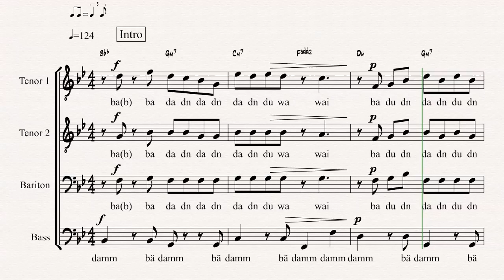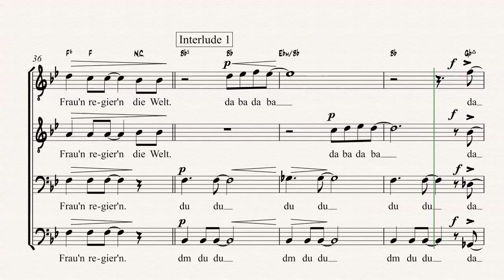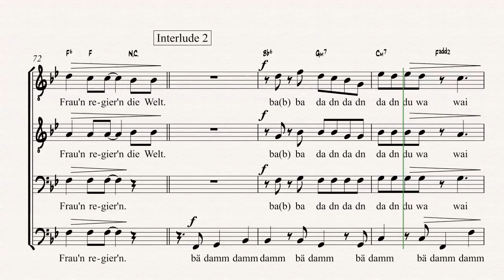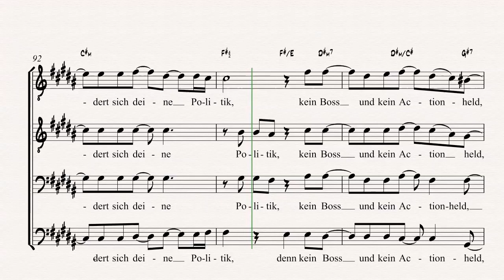Roger Cicero / Johannes Antoni (Arr.): Fraun regier'n die Welt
Roger Ciceros Klassiker für Männerchor arrangiert -
nicht ganz einfach, aber mit viel Groove.

Fraun regier'n die Welt
für Männerchor TTBB a capella
Roger Cicero
Arr. Johannes Antoni